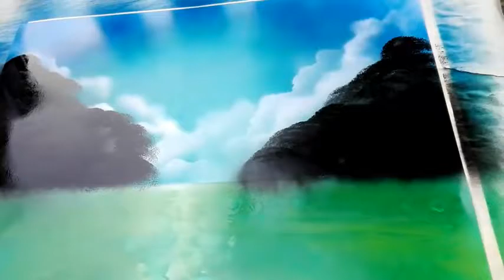Spray Art Tutorial 2016 Painting Rome Italy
-Hey ragazzi questo è un tutorial su come fare In questo video verrà mostrato come creare una vegetazione con cascate , alberi , cespugli ecc..
Facile, veloce e colorato! spero di darvi un'ispirazione e regalarvi emozioni! Buona visione da Sacha Walker SPRAY PAINT ART. Godetevi il video: D

-Non dimenticare di dirmi nei commenti cosa vorresti vedere, così posso provare a farlo e se hai qualche domanda scrivilo in basso nei commenti,
mi piace leggere i tuoi commenti e rispondere su di essi :D

-Grazie per il tempo che dedichi a guardare questo video, metti un like e condividi se ti è piaciuto, non dimenticare di ISCRIVERTI per ulteriori vernici spray e video fai-da-te :) Spero ti piaccia :)

Li realizzo anche su richiesta, contattarmi sull'email per risposta sicura e rapida ;)